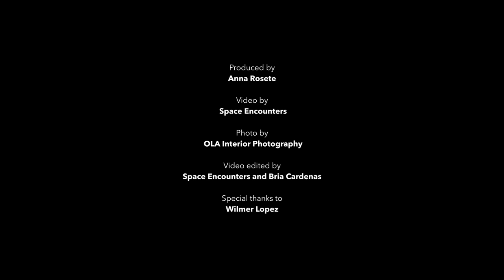Metro Tours | Mid Century Modern Cabin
Designer Wilmer Lopez’s Mid Century Modern Cabin In Antipolo Inspires Us To Live As One With Nature